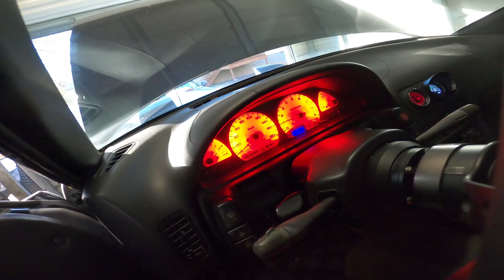Learning why my ca18det 240sx has 5 neutrals!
I broke this forever ago and I finally want to drive it again enough to work on it. I never would have guessed what happened.